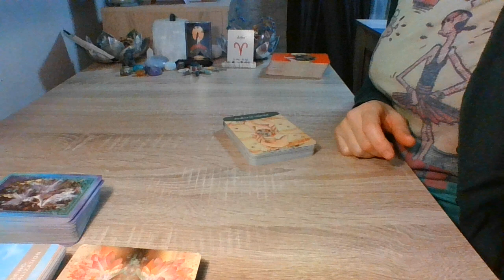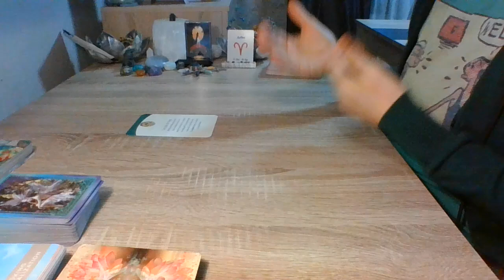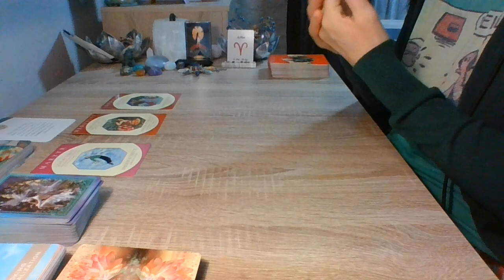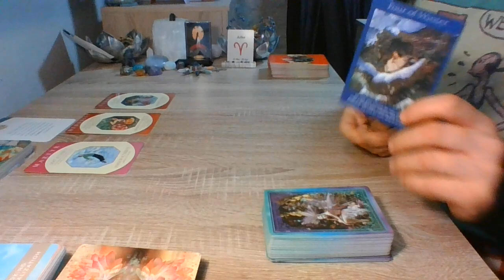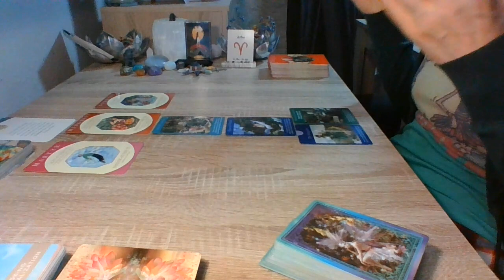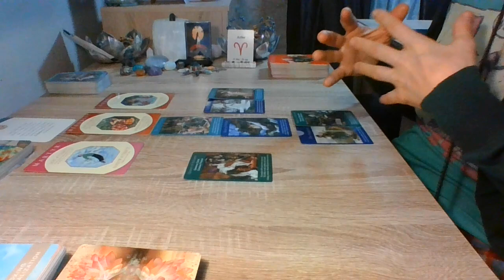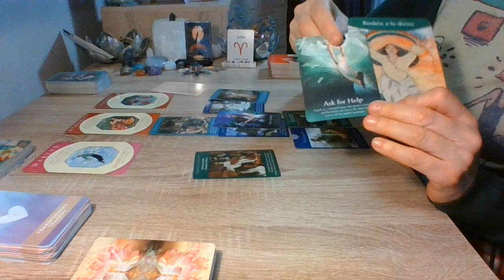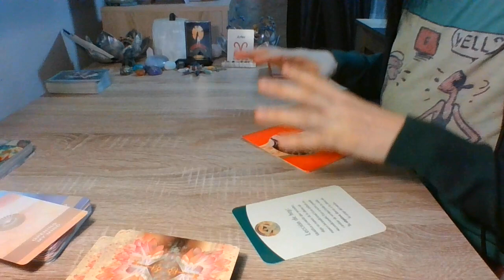Áries... Crescimento e evolução Espiritual